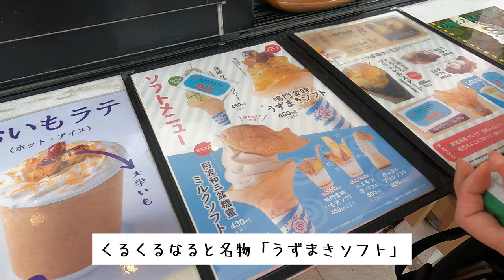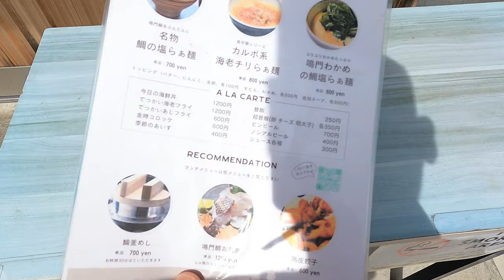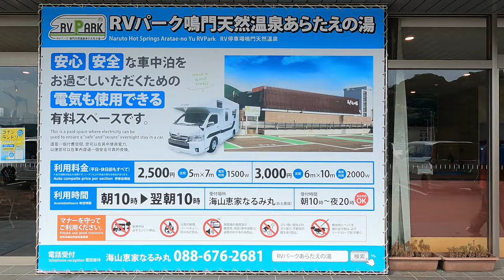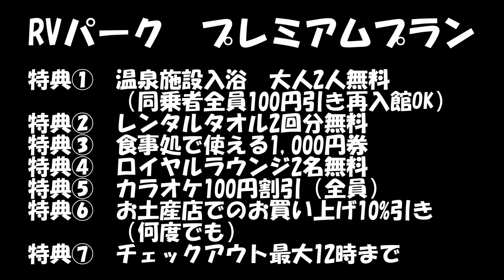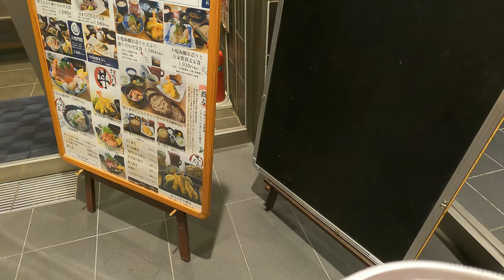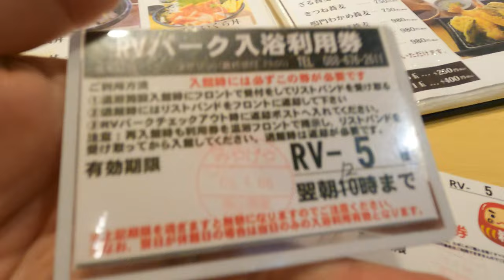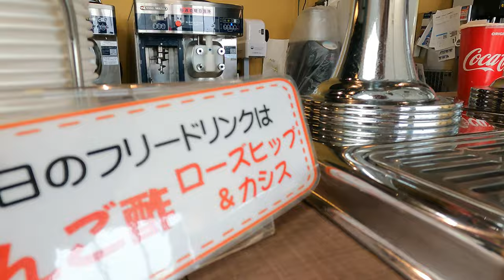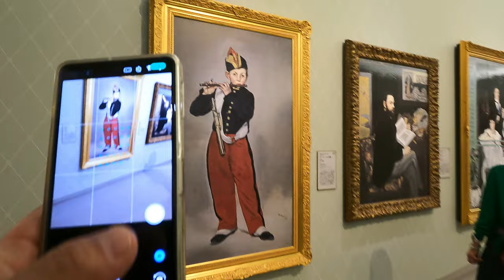【徳島県の旅】RVパークあらたえの湯が想像以上に居心地がよかった【大塚国際美術館】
久しぶりのRVパークは、至れり尽くせりでもうホテル！　温泉入り放題にお食事処の割引券などなど、もう部屋がないだけでホテルなんよ！　次の日には芸術散歩を楽しみました！

効果音.BGM
効果音ラボ